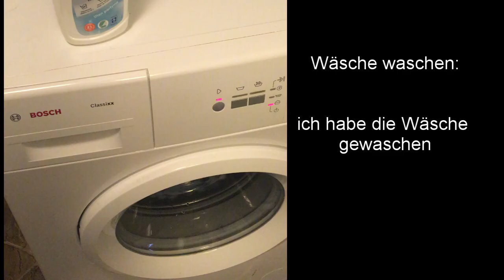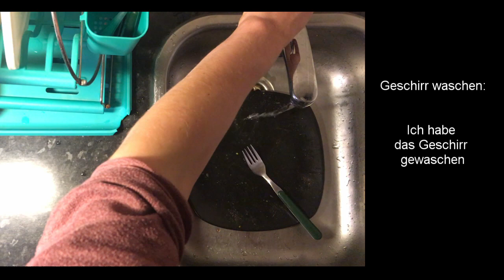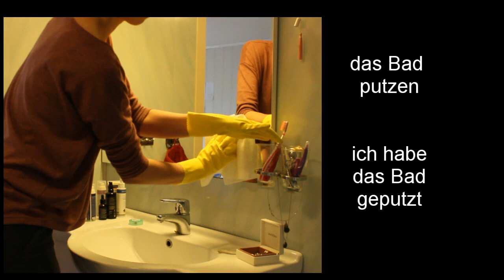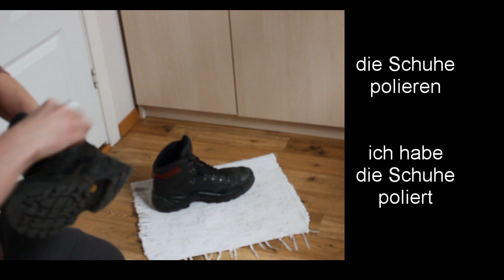Deutsch lernen: DER HAUSHALT // WIEDERHOLUNG (Zeitformen): DAS PERFEKT + Vokablen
Ich mag es, wenn alles ordentlich und sauber ist. Hier sind einige nützliche Vokabeln zum Thema "Haushalt" mit den passenden Formen im PERFEKT! Was müsst ihr im Haushalt machen? Was habt ihr heute gemacht?